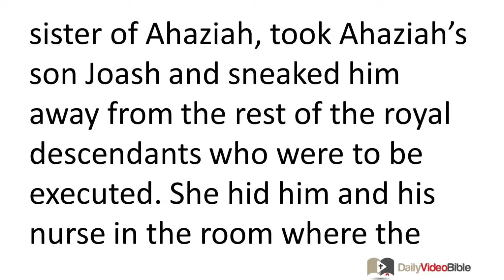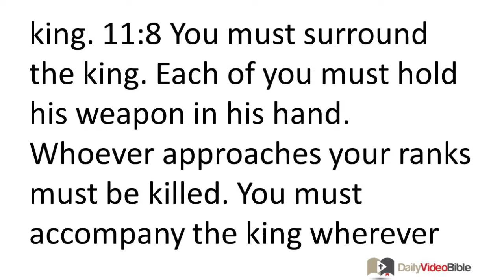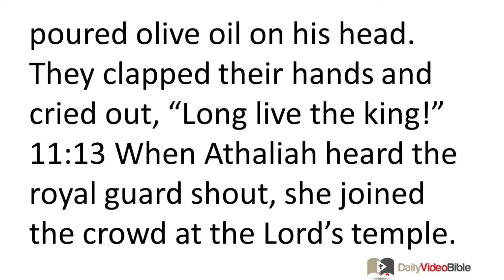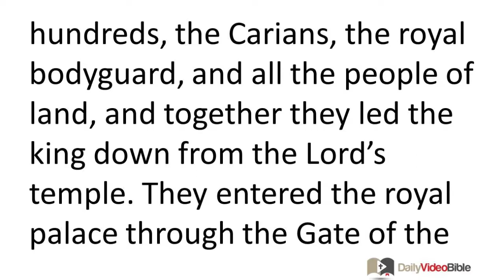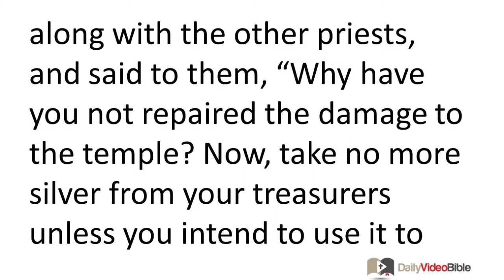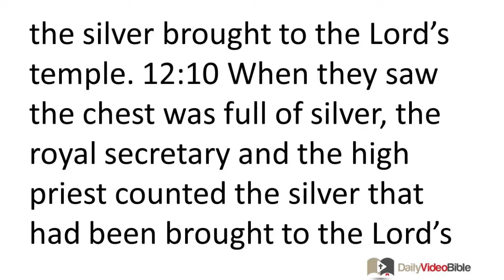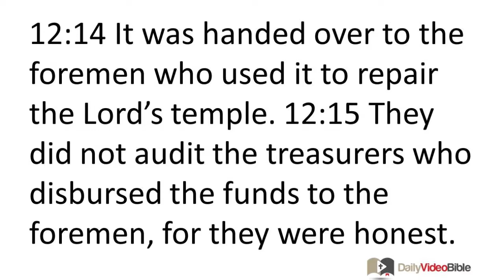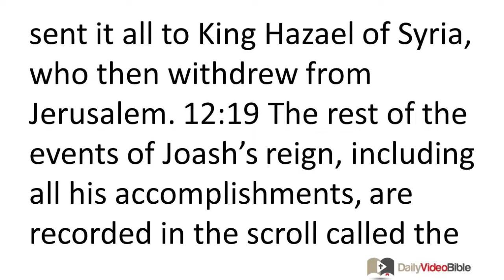June 10 2 Kings 11 and 12 Old Testament for the Daily Video Bible DVB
2 Kings 11:1-20 - Athaliah is Eliminated
11:1 When Athaliah the mother of Ahaziah saw that her son was dead, she was determined to destroy the entire royal line. 11:2 So Jehosheba, the daughter of King Joram and sister of Ahaziah, took Ahaziah's son Joash and sneaked him away from the rest of the royal descendants who were to be executed. She hid him and his nurse in the room where the bed covers were stored. So he was hidden from Athaliah and escaped execution. 11:3 He hid out with his nurse in the LORD's temple for six years, while Athaliah was ruling over the land.
11:4 In the seventh year Jehoiada summoned the officers of the units of hundreds of the Carians and the royal bodyguard. He met with them in the LORD's temple. He made an agreement with them and made them swear an oath of allegiance in the LORD's temple. Then he showed them the king's son. 11:5 He ordered them, "This is what you must do. One third of the unit that is on duty during the Sabbath will guard the royal palace. 11:6 Another third of you will be stationed at the Foundation Gate. Still another third of you will be stationed at the gate behind the royal guard. You will take turns guarding the palace. 11:7 The two units who are off duty on the Sabbath will guard the LORD's temple and protect the king. 11:8 You must surround the king. Each of you must hold his weapon in his hand. Whoever approaches your ranks must be killed. You must accompany the king wherever he goes."
11:9 The officers of the units of hundreds did just as Jehoiada the priest ordered. Each of them took his men, those who were on duty during the Sabbath as well as those who were off duty on the Sabbath, and reported to Jehoiada the priest. 11:10 The priest gave to the officers of the units of hundreds King David's spears and the shields that were kept in the LORD's temple. 11:11 The royal bodyguard took their stations, each holding his weapon in his hand. They lined up from the south side of the temple to the north side and stood near the altar and the temple, surrounding the king. 11:12 Jehoiada led out the king's son and placed on him the crown and the royal insignia. They proclaimed him king and poured olive oil on his head. They clapped their hands and cried out, "Long live the king!"
11:13 When Athaliah heard the royal guard shout, she joined the crowd at the LORD's temple. 11:14 Then she saw the king standing by the pillar, according to custom. The officers stood beside the king with their trumpets and all the people of the land were celebrating and blowing trumpets. Athaliah tore her clothes and screamed, "Treason, treason!" 11:15 Jehoiada the priest ordered the officers of the units of hundreds, who were in charge of the army, "Bring her outside the temple to the guards. Put the sword to anyone who follows her." The priest gave this order because he had decided she should not be executed in the LORD's temple. 11:16 They seized her and took her into the precincts of the royal palace through the horses' entrance. There she was executed.
11:17 Jehoiada then drew up a covenant between the LORD and the king and people, stipulating that they should be loyal to the LORD. 11:18 All the people of the land went and demolished the temple of Baal. They smashed its altars and idols to bits. They killed Mattan the priest of Baal in front of the altar. Jehoiada the priest then placed guards at the LORD's temple. 11:19 He took the officers of the units of hundreds, the Carians, the royal bodyguard, and all the people of land, and together they led the king down from the LORD's temple. They entered the royal palace through the Gate of the Royal Bodyguard, and the king sat down on the royal throne. 11:20 All the people of the land celebrated, for the city had rest now that they had killed Athaliah with the sword in the royal palace.